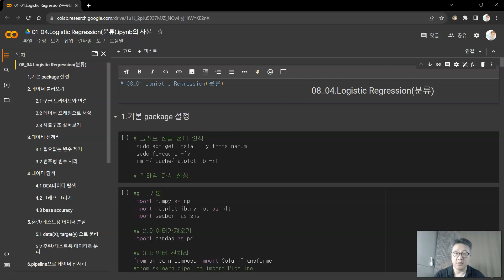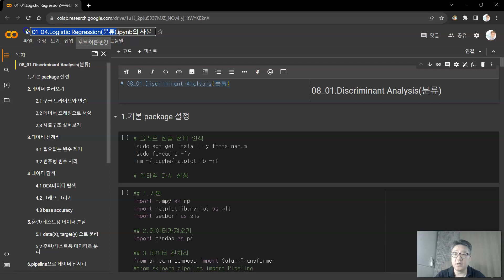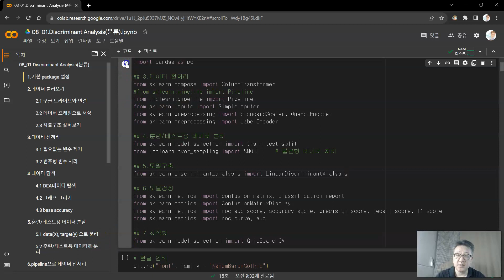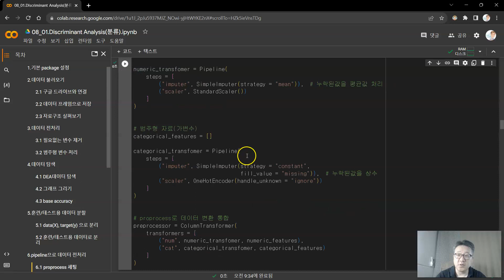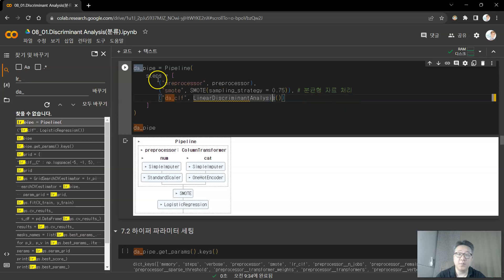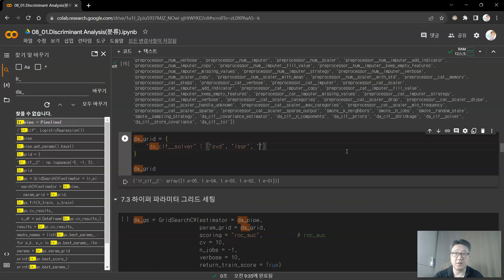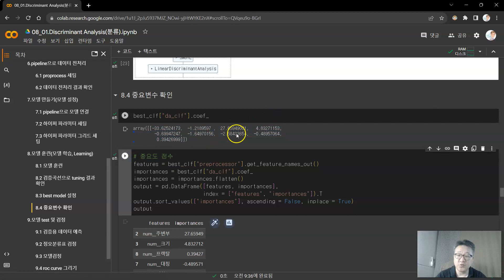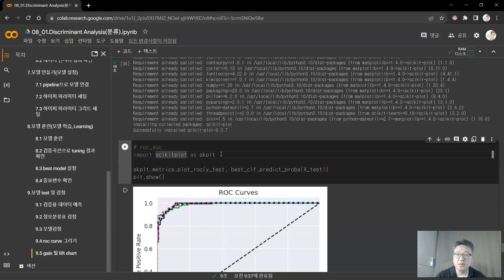08_01.Discriminant Analysis(분류)(Python 실습)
Machine learning with Python(2023-2)
08.Discriminant Analysis & Naive Bayes
08_00.Discriminant Analysis란
08_01.Discriminant Analysis(분류)
08_02.Naive Bayes(분류)란
08_02.Naive Bayes(분류)